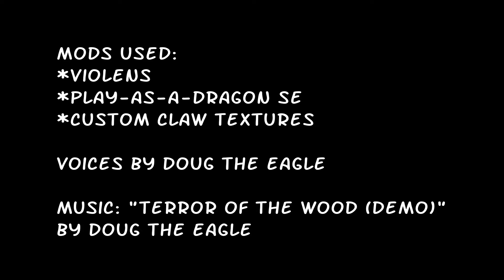Skyrim: How not to raise a Netch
The mighty dragon Fahdonmul decides to investigate the Netch of Solstheim.  Since the last Skyrim video, I've learned how to polish a dragon's claws, though this also affects Krosulhah, Mirmulnir etc.
This was made with Play-As-A-Dragon SE.